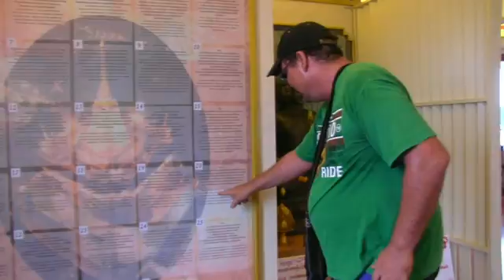Wandering through Bangkok 2015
Antony and I wander the streets of Bangkok looking for ukulele stores. We visit the Golden Mount seeking spiritual help for my back surgery